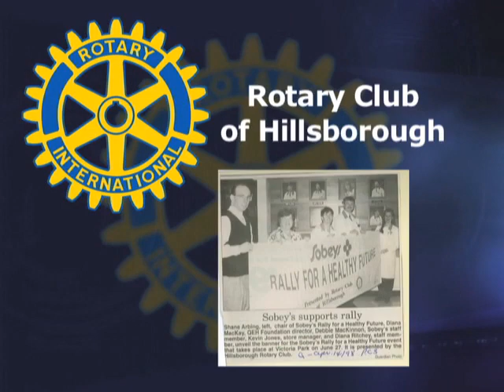PEI Rotary Club History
A great history of this Rotary Club on Prince Edward Island since incorporation in June 1979...
outlines past major fund-raising events and charities that received over $3M in donations.